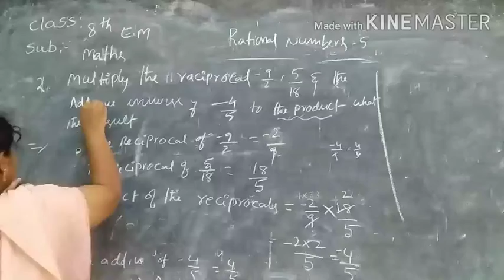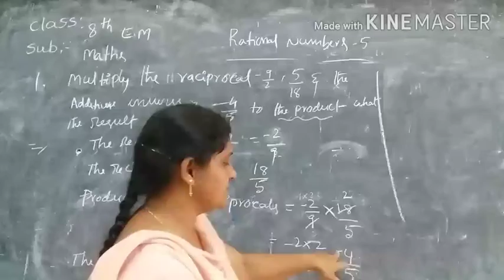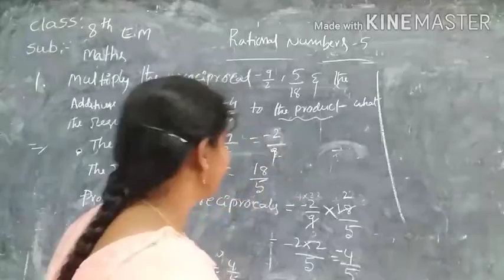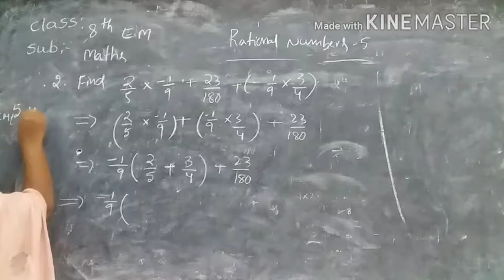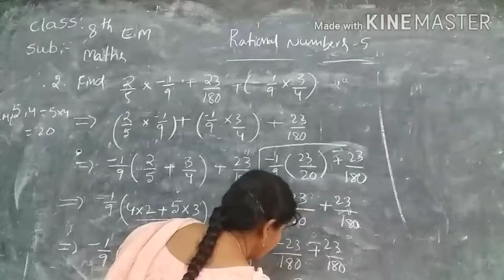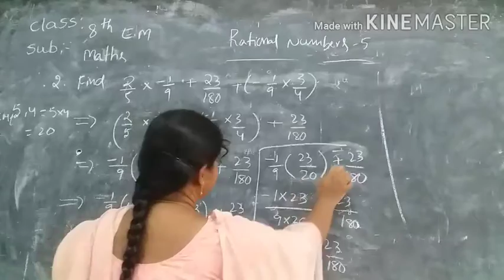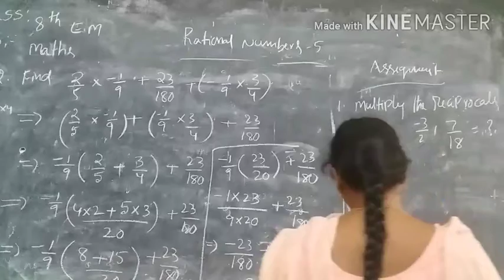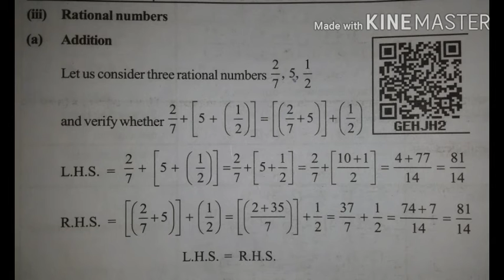8TH e.m MATHS rational numbers-5 . 6-7-20